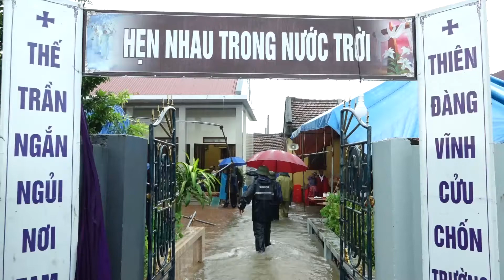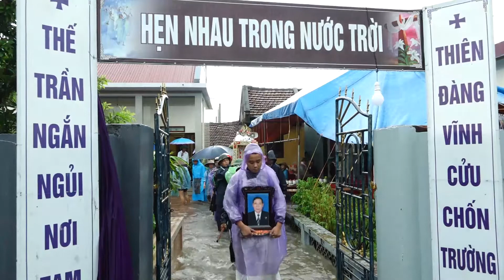LỄ ĐƯA TANG ÔNG TRƯỞNG GIUSE TRẦN VĂN VỊ CÓ 1 0 2 TẠI GIÁO GIÁP TÂY GIÁO XỨ XUÂN DƯƠNG NGÀY 26 9 20